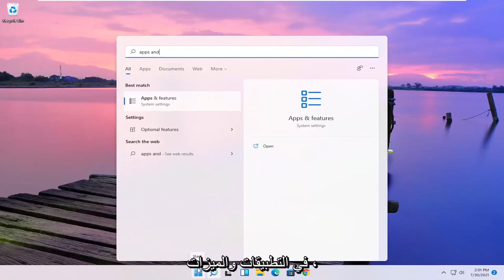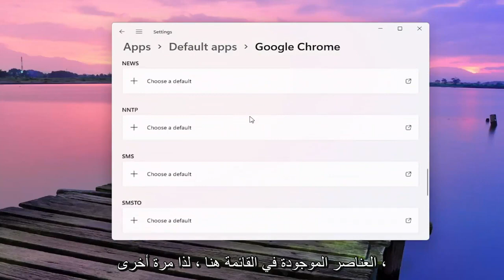كيفية جعل جوجل كروم متصفح افتراضي في ويندوز 11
كيفية تغيير المتصفح الافتراضي على Windows 11.

يأتي كل جهاز كمبيوتر وجهاز محمول مع متصفح ويب افتراضي. يحتوي Windows 11 على Microsoft Edge ، بينما تقوم أجهزة Apple بتشغيل Safari. على نظام Android ، قد يكون الإعداد الافتراضي هو Google Chrome أو Samsung Internet أو أي شيء آخر ، مثل متصفح Android للمخزون السائد في الطرز القديمة.

أولاً ، اكتب التطبيقات الافتراضية في حقل البحث ، ثم قم بالتمرير لأسفل إلى عنوان متصفح الويب. حدد المتصفح الافتراضي بالفعل ، وسترى قائمة بالمستعرضات المتوفرة على جهاز الكمبيوتر الخاص بك. حدد الرابط الذي ترغب في فتح جميع روابط الويب الخاصة بك ، ثم أغلقه من النافذة.

تقريبا كل شخص لديه متصفح ويب مفضل. تشير الإحصائيات إلى أن هذا هو Google Chrome بالنسبة لمعظم الناس ، في حين أن أمثال Firefox و Opera لديها قاعدة مستخدمين أصغر بكثير ولكن مخلصين. يتمتع Safari بشعبية كبيرة على macOS ، بينما تحاول Microsoft أن يكون لها تأثير مماثل مع إصدارها الجديد من Edge.

على الرغم من أنه قد يكون لديك العديد من هذه التطبيقات مثبتة ، فمن المحتمل أن يكون أحدها هو الانتقال إلى أي وقت تريد فيه تصفح الويب. هذا هو الرابط الذي تريد فتح الروابط من رسائل البريد الإلكتروني وتطبيقات المراسلة فيه دائمًا أيضًا.

بينما تستمر Microsoft في التوصية بشدة باستخدام Edge إذا كنت تستخدم Windows 11 ، فمن السهل نسبيًا اختيار المستعرض الافتراضي الخاص بك.